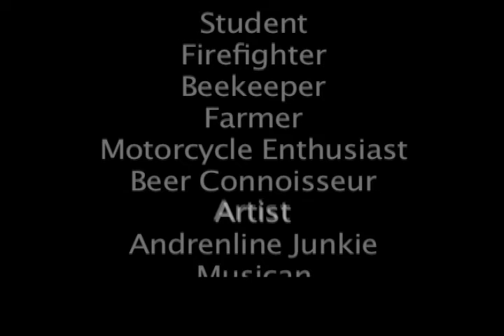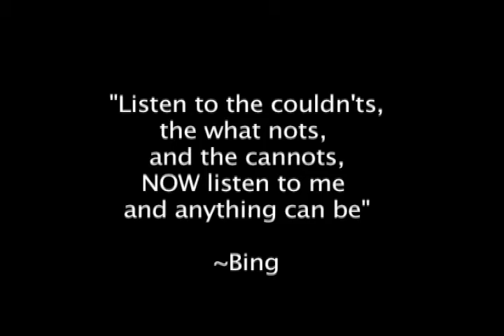Self Portrait Video (Art)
I did not create the music. Music credited to Phantogram, Chinese Man, and Radio Head.

This was an video project that I did in my video production class. Unlike others in my class I only focused on one aspect in my life. This project was a lot of fun so if you like it, be sure to visit again for other videos about my life. acrylic